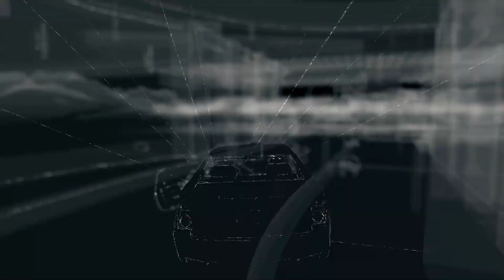Watch Dogs #45 Removing Corruption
Too bad we can't just change their heart.